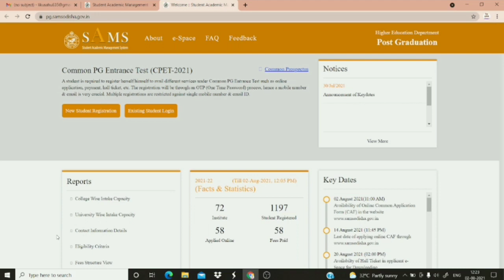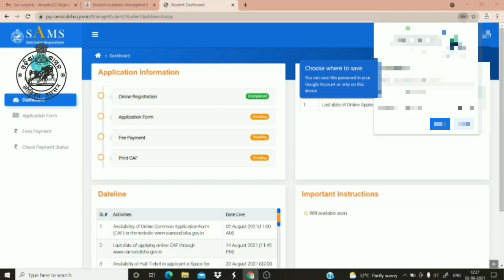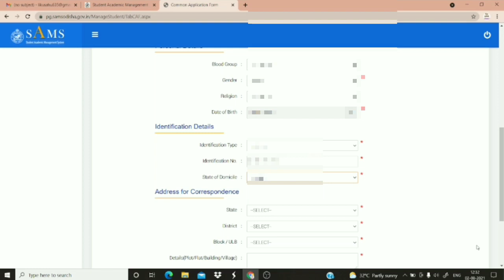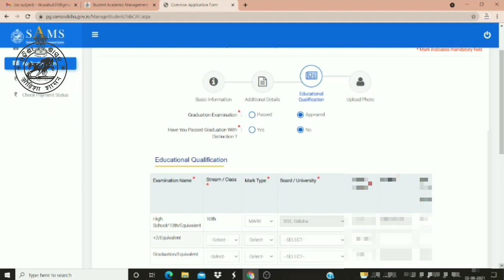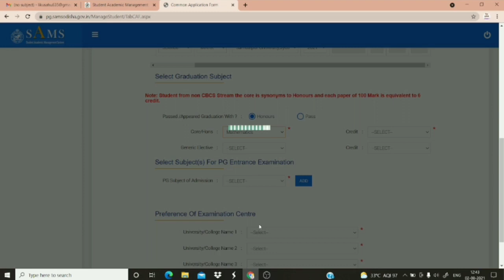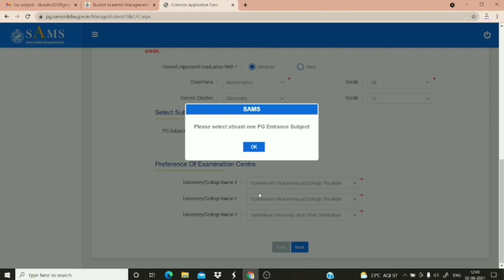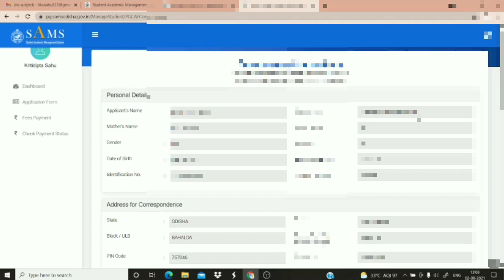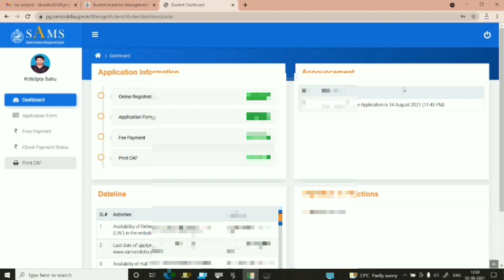CPET - 2021 || HOW TO APPLY FOR CPET || CPET APPLY COMPLETE PROCESS || ODISHA PG ENTRANCE APPLY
CPET - 2021 || HOW TO APPLY FOR CPET || CPET APPLY COMPLETE PROCESS || ODISHA PG ENTRANCE APPLY ONLINE || COMPETITIVE ODISHA